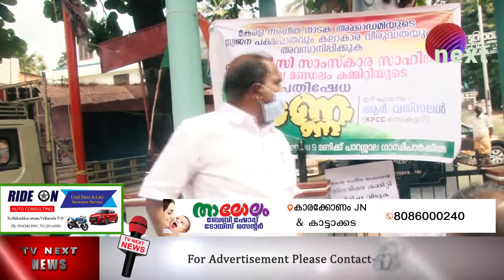സ്വജനപക്ഷപാതവും കലാകാര വിരുദ്ധതയും അവസാനിപ്പിക്കുക